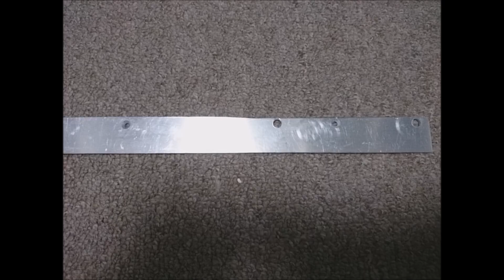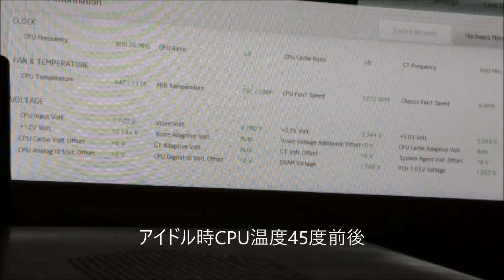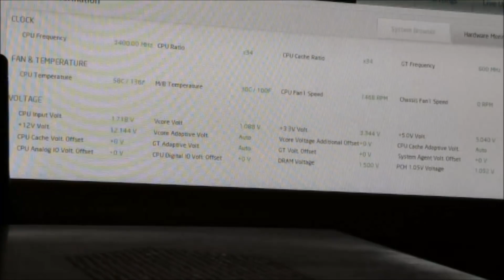How to make PC case（Original Mini ITX PC case）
自作ベンディングマシンでアルミ板を曲げてPCケースを作ってみました。
ケースを開けずにHDDを交換できるようにデザインしてみました。
排熱はまあまあ大丈夫だと思います。
ご指摘、アドバイスあればお願いいたします。

主な仕様
MB　H97M-ITX/ac
CPU　Pentium G3450
RAM　4GB1枚
SSD　Crucial_CT128MX100SSD1
電源　玄人志向KRPW-AC120W

Handmade original PC case
I tried making PC Case by bending the aluminum plate with my own bending machine.
I designed it so that HDD can be replaced without opening the case.
I think that waste heat is okay.
Thank you for your advice.